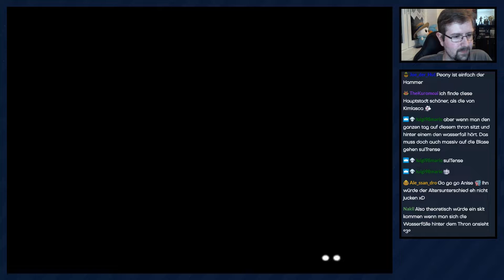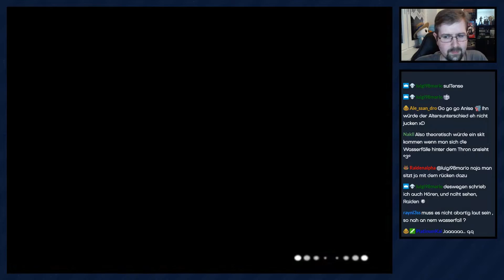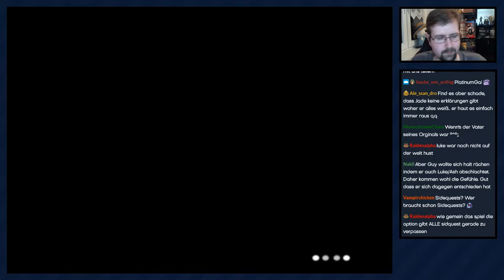Tales of the Abyss [Livestream/New Game+] - #40 - Guys Hintergründe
Da erfährt man auch mal was über ihn